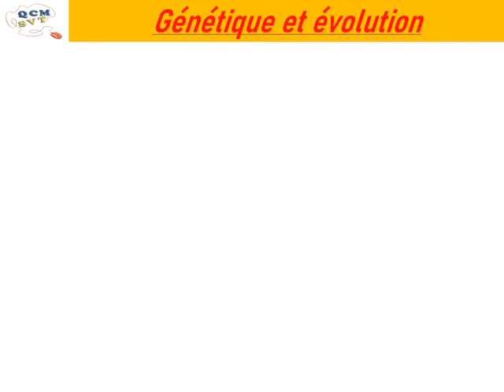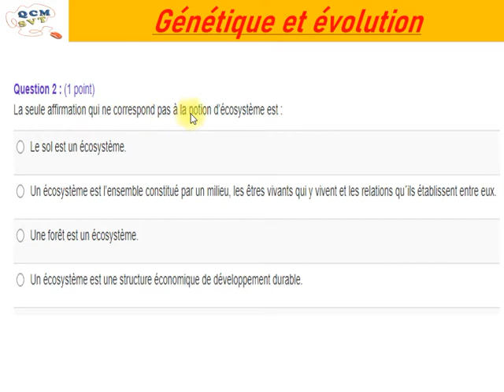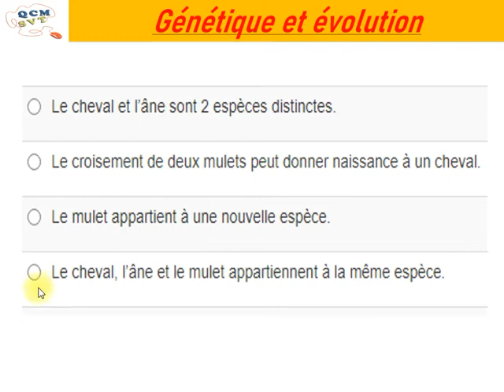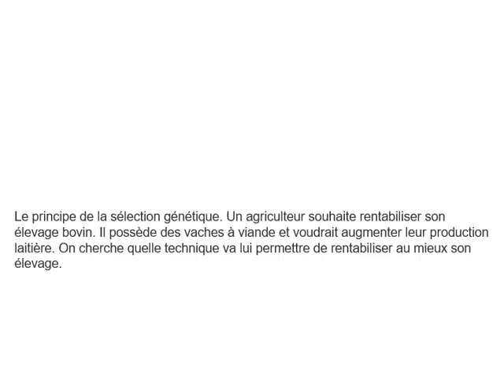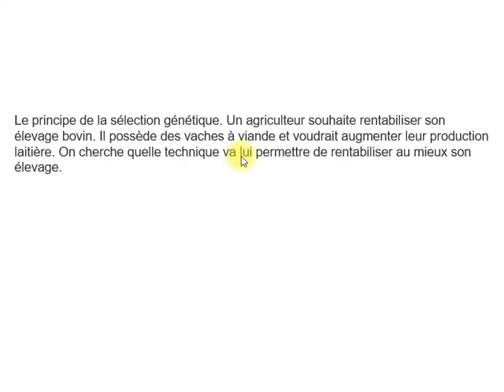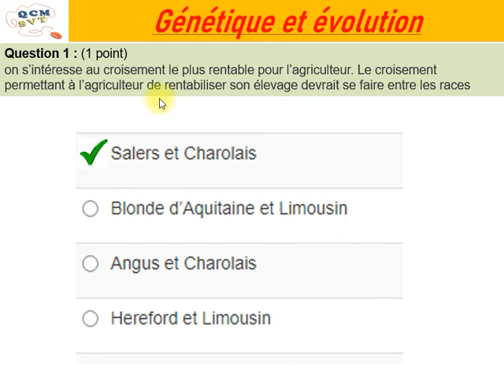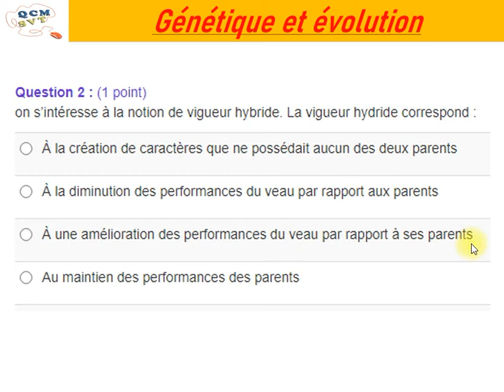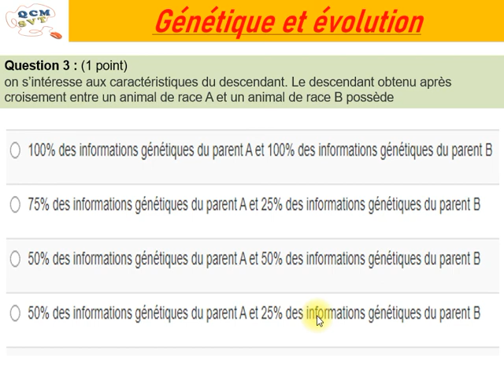Corrigé SVT - Exercice de génétique mendélienne et les forces évolutives (qcm)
ღ On espère que ce tutorat vous aura mieux élucidé le cours de génétique mendélienne et force évolutives et aidé pour vos examens ✌
        ✌ n’hésitez jamais de nous proposer d'autres QCM pour d'autres modules (ou le même 🤓) sur les commentaires 😉, dans cette capsule on va voire une capsule vidéo sur corrigé SVT - Exercice de génétique mendélienne  et les forces évolutives (qcm).
pour savoir plus:
dans cette vidéo je vais traiter des sujet concernant les croisement entre des espèces proche  en terme génétique: Le mulet présente les caractéristiques de ses deux parents. D'une taille intermédiaire entre l'âne et la jument, il possède d'un côté la force du cheval et de l'autre la robustesse et la rusticité de l'âne. Il est réputé résistant, le pied sûr, endurant, courageux et intelligent. Il présente un nombre de chromosomes exactement intermédiaire entre celui de ses deux espèces parentales, soit 63 chromosomes, et par la suite on va voire un arbre généalogique de 3( parent, génération F1 et la génération F2) générations d’escargots (Helix nemoralis) et des question qcm avec la correction.
la troisièmes sujet je vais résoudre certaine astuces liée au principe de la sélection génétique. Un agriculteur souhaite rentabiliser son élevage bovin. Il possède des vaches à viande et voudrait augmenter leur production laitière. On cherche quelle technique va lui permettre de rentabiliser au mieux son élevage, et des questions qcm avec la correction.